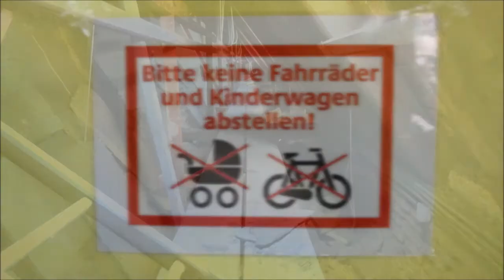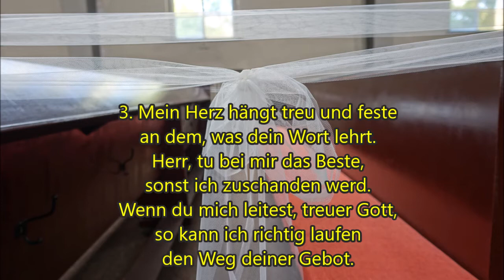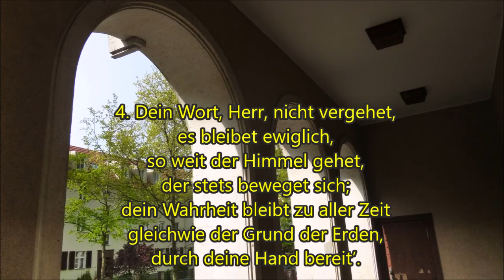Freitag 3 Juli